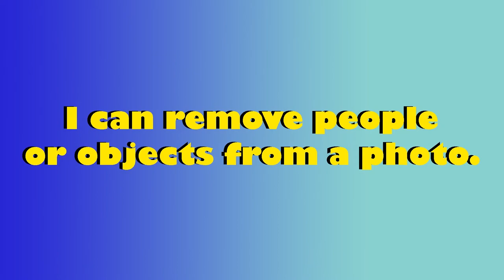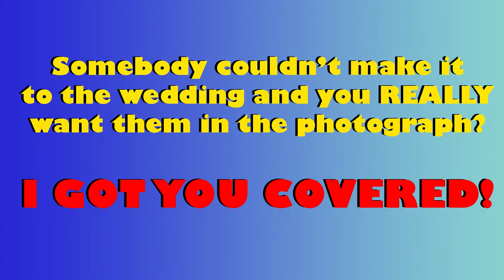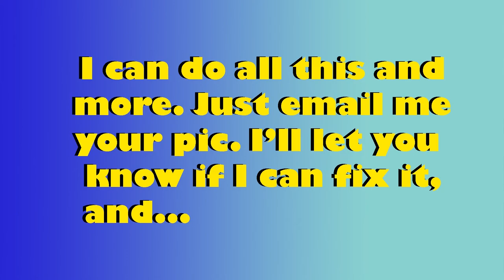Steve Pippin Photo Restoration and Manipulation